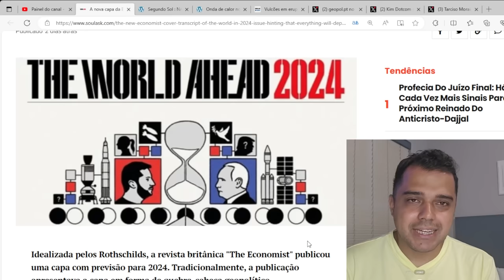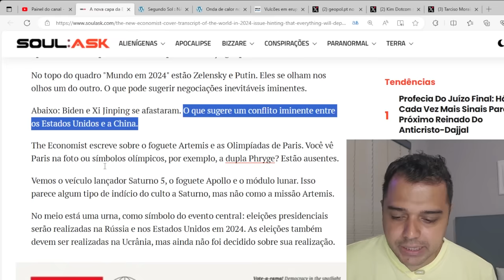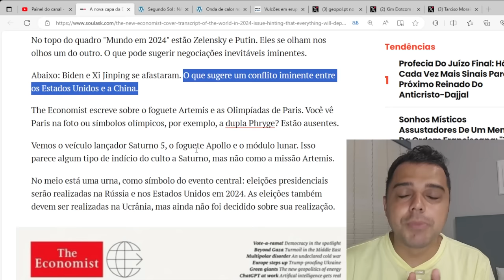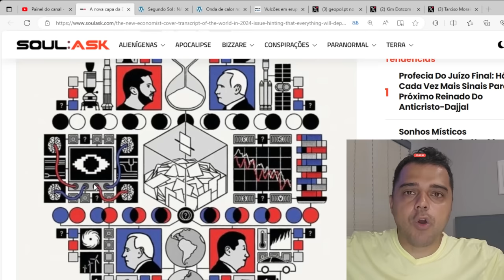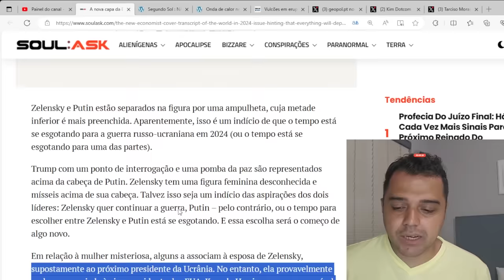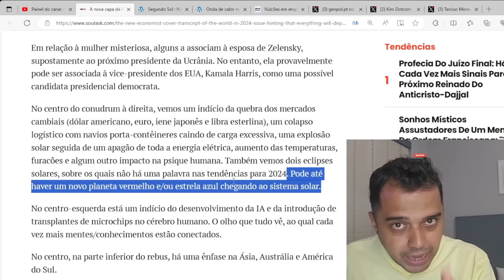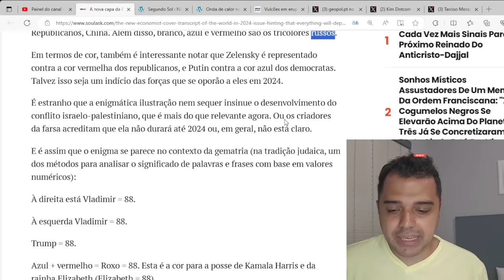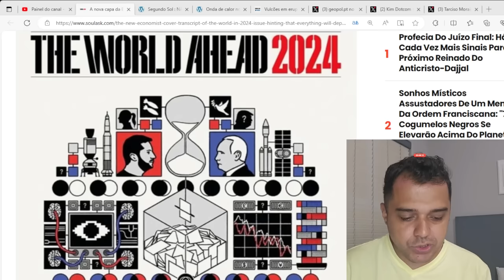2024 ASSIM SERÁ | ELES ESTÃO AVISANDO! | Renato Barros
🔗 Aprenda a Trabalhar em Casa HOJE! 👉 Clique

Hoje vamos explorar o tema 2024 e os eventos avisados pela revista the economist, Gaza e as profecias. 🌌

📱 Conecte-se Comigo 📱